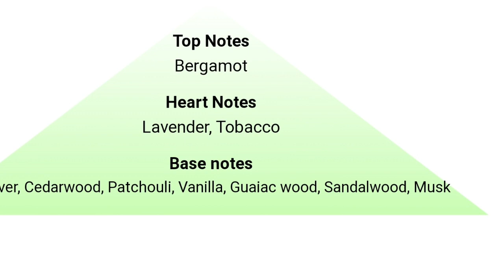INITIO Parfums Prives Rehab review - Niche version of Spicebomb?